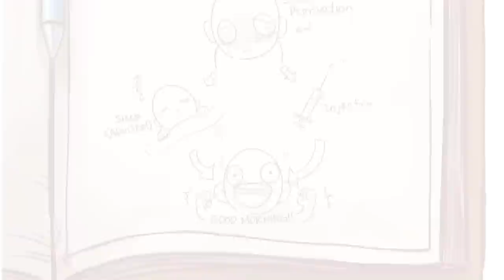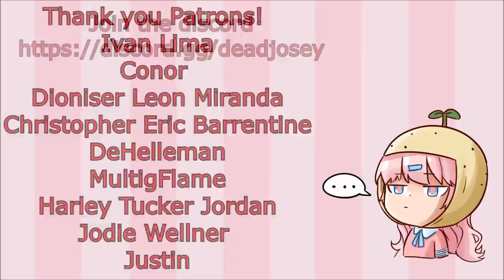Clinic Of Horrors: Don't Bother Strangers....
A New Series by Merryweatherey!